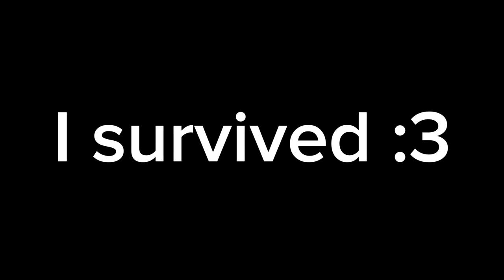Kira tries to leave the Red Forest [Stalker Clear Sky]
Short Video but big funny because of the grenade spam.